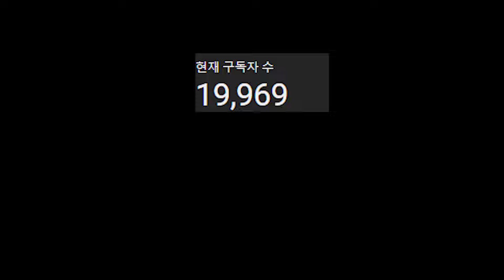Hello, Deimos & Sanford ? | Madness Combat